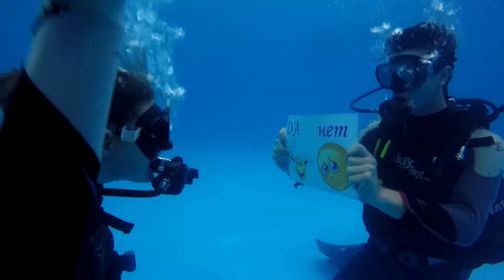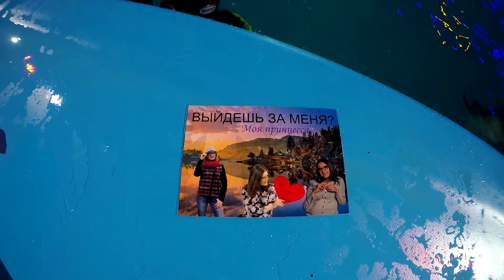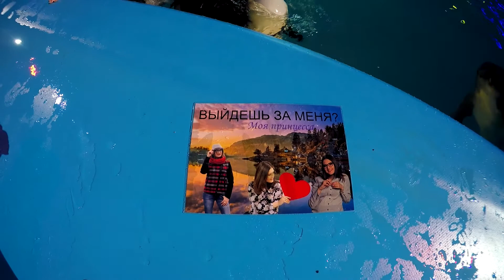Proposal to marry. Diving with dolphins. Как сделать предложение девушке.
Необычный способ предложения выйти за муж.
Пробные погружения с аквалангом, курсы дайвинга, дайвинг с дельфинами, выезды выходного дня по озерам РБ, дайв туры.  vel.